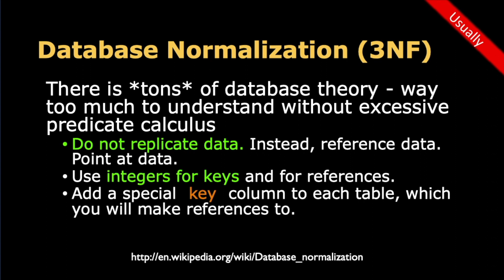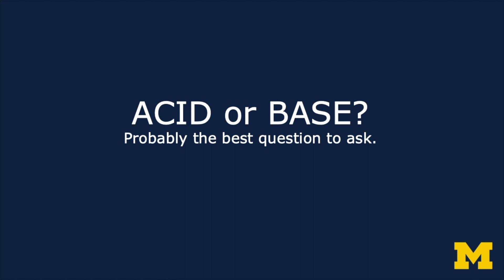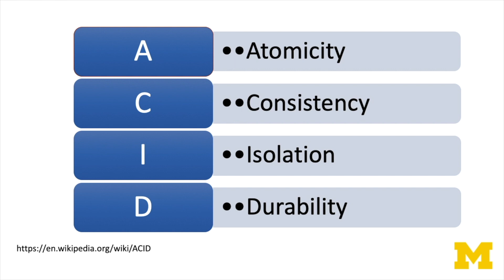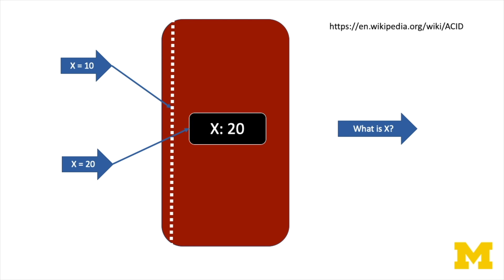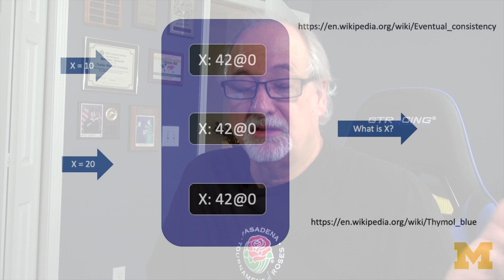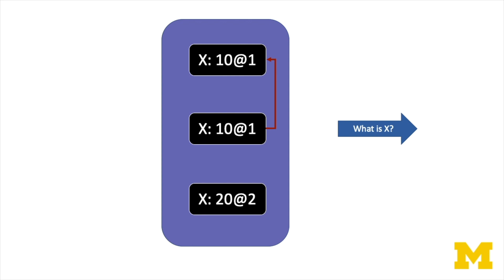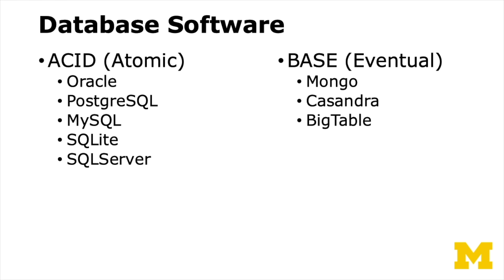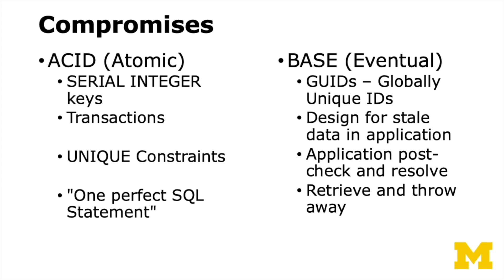Database Architectures (07 01 acid base)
07 01 acid base 1080